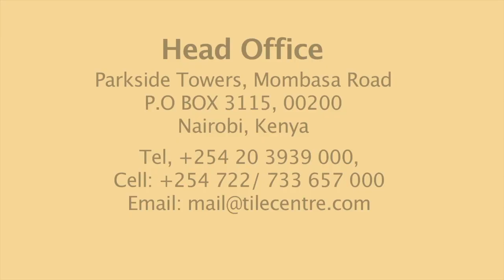Single Parenting: Single Parents Share Their Experiences & How It Affects Kids